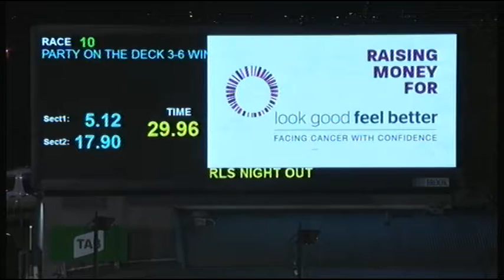MEA SAT 31 AUG 19 R10